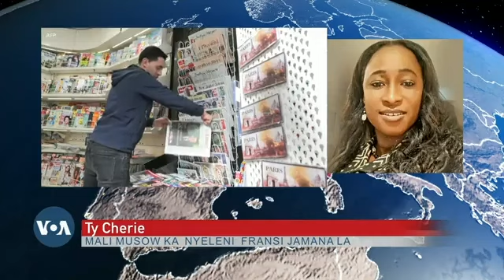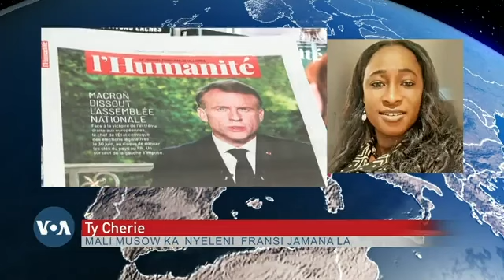France ani Faraje jɔrɔw boyanli kulu fiefiele ka sebeya sɔrɔli kalafiliw la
France, Hollande, Italie ani yɔrɔ wɛrɛla, Farafina tunkanraken kulu ani farajɛ dɔw jɔrɔw len tabiya  kulu fiefiele ka sebeya sɔrɔli kalafiliw la. Ty Cherie, ni Mlai musow Nyeleni kulu mɔkɔw dɔw  barola ni babu kan ni Kadiatou Traore ye.